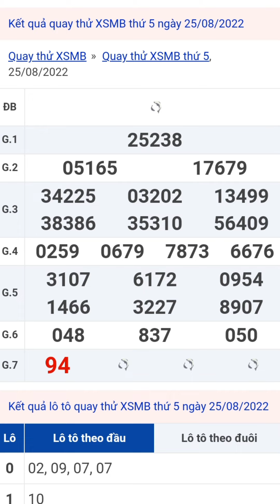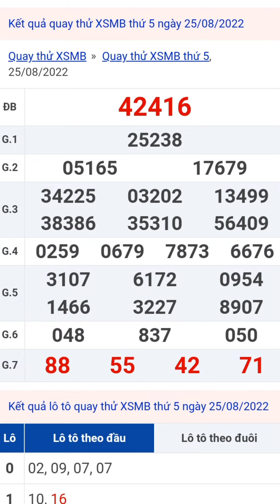xổ số quay thử miền Bắc thứ năm ngày 25/8/2022